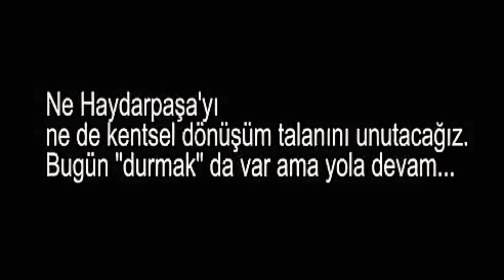Le Grand Orchestre de Paul Mauriat - Je N'Pourrai Jamais T'Oublier (1981)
Orjinal Beste :
Nicoletta (Grisoni) - Je N'Pourrai Jamais T'Oublier (1970)
“Emil Dimitrov - Patricia Carli”

Enstrümantal Cover :
Le Grand Orchestre de Paul Mauriat (1981)

18 Haziran 2013 gecesi Haydarpaşa’dan kalkan son banliyö treni için hazırlanan video eşliğinde…

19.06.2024